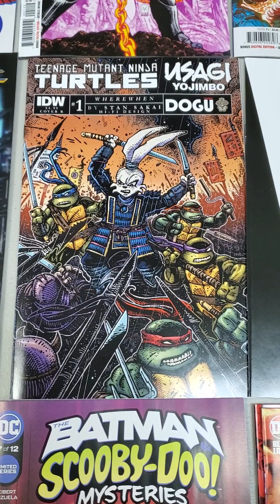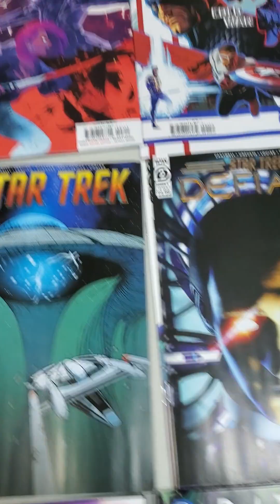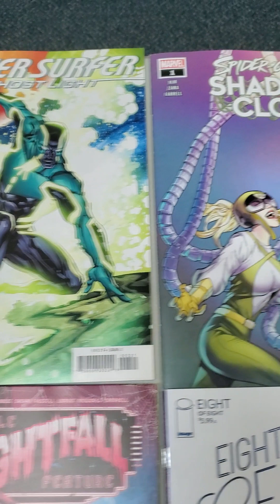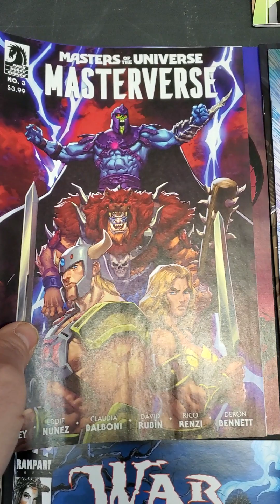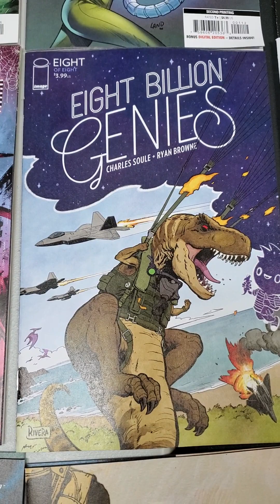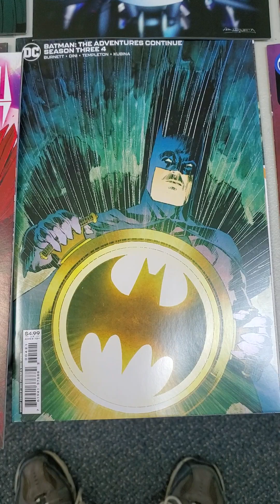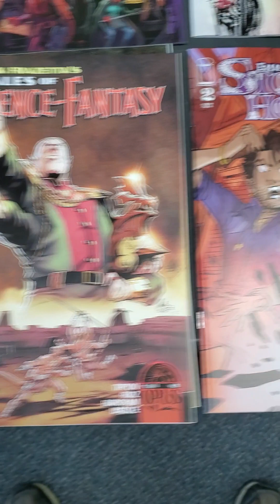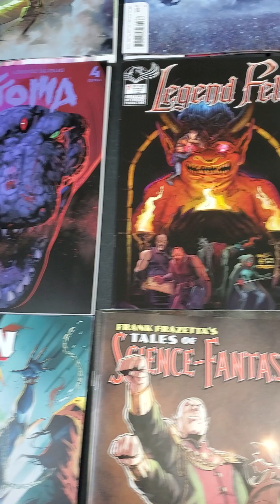New comics releasing on WED APRIL 12th, 2023